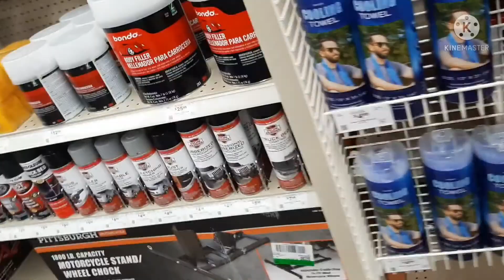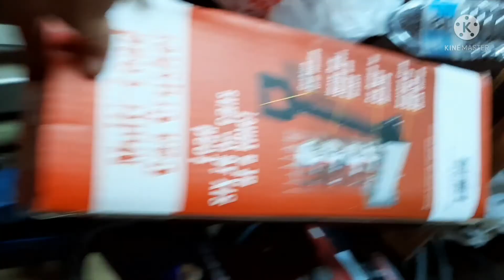Shut up And Take My Money!!!!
Shopping spree at the new harbor freight store!